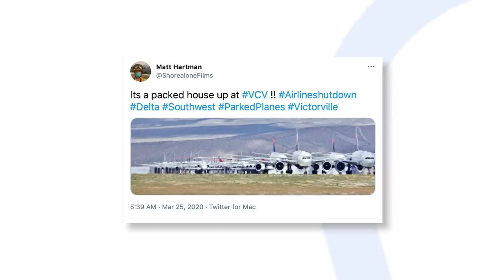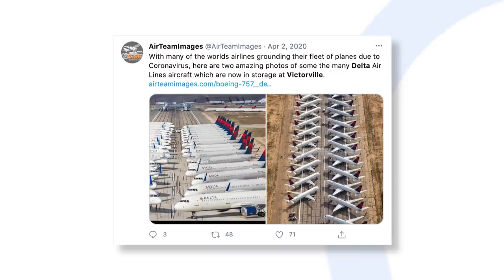Time Capsule: Delta Pilot Left A Letter In An Airbus A321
On March 23rd 2020, Delta Air Lines First Officer Chris Dennis flew an Airbus A321 to the desert for storage. After a chilling visit recognizing the impact of the crisis on aviation, the pilot left a letter onboard the aircraft that served as a time capsule. Now, as that aircraft comes back to service, it represents the light at the end of the tunnel and the return of air travel across the United States after one of the worst years in memory for airlines.